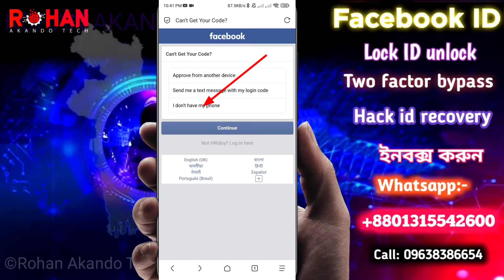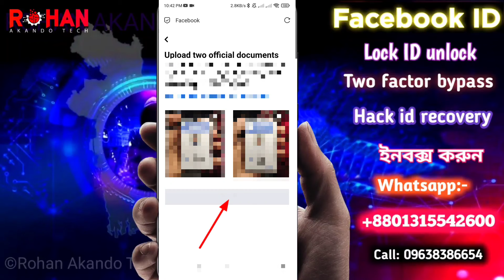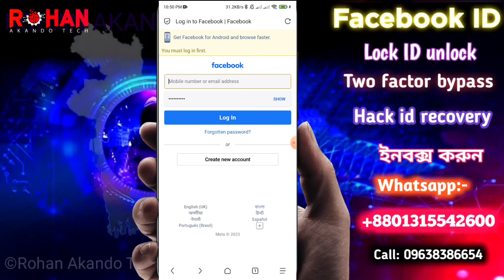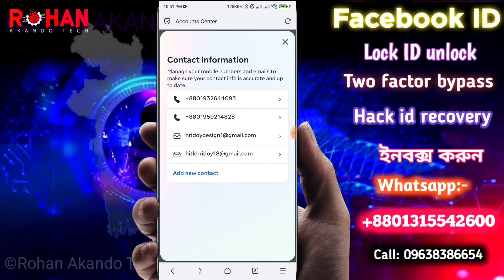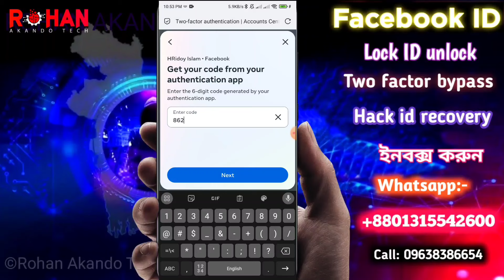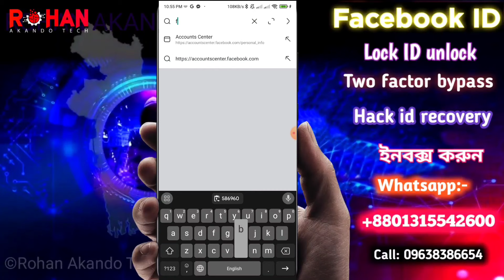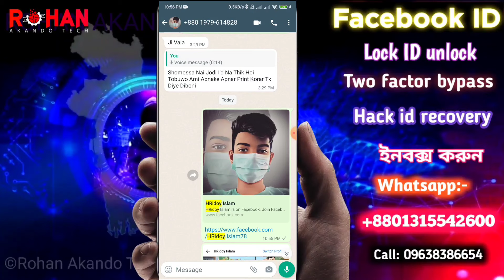Facebook Two Factor Code problem 2024 Bangla | Bypass Two Factor Authentication Facebook | fb 2 step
❤️ আসসালামুয়ালাইকুম ❤️
আইডি ঠিক করতে যোগাযোগ করুন:-

যেই কাজ গুলো (পেইড) ঠিক করাতে পারবেন:
১) লক আইডি আনলক
২) টু ফেক্টর বাইপাস
৩) হ্যাক আইডি রিকভারি
৪) রানিং ভেরিফিকেশন
৫) লগইন এপ্রুভ সমস্যা
⏭️ জন্ম তারিখ জানা না থাকলে হবে ✴️✴️

This is my own content and I'm the owner of this video, so please don't remove and this video making for education and helping people when he lost his Gmail or phone number then how to unlock Facebook account.

Assalamu Alaikum Welcome My Channel  "ROHAN AKANDO TECH"

facebook two factor authentication bypass without code

fb two factor bypass 2023

facebook 2 factor bypass

fb id two factor bypass

facebook id two factor bypass

facebook two factor authentication code bypass

facebook two factor authentication bypass without code 2023

fb two factor authentication bypass

hackers bypass facebook two-factor authentication (2fa) sms

how to bypass facebook two factor authentication without code and id

facebook two factor authentication problem solved

facebook two factor off

facebook two factor on

facebook two factor off 2023

facebook two factor authentication off

facebook two factor on 2023

facebook two factor code problem

facebook two factor problem